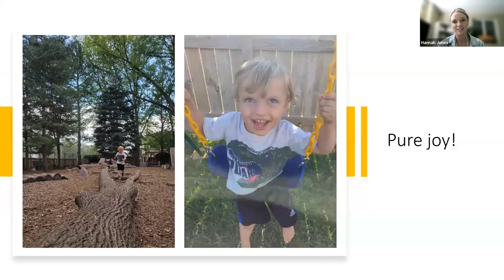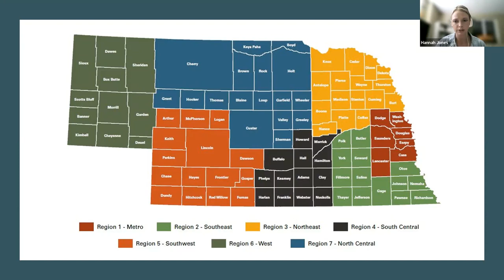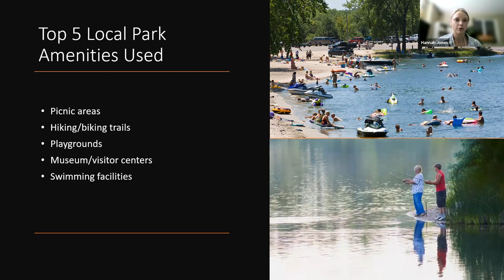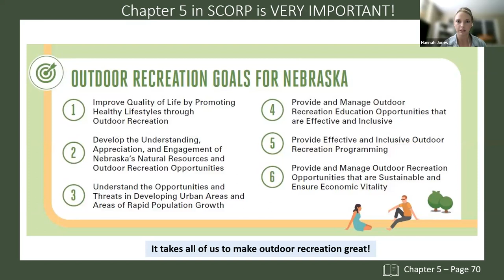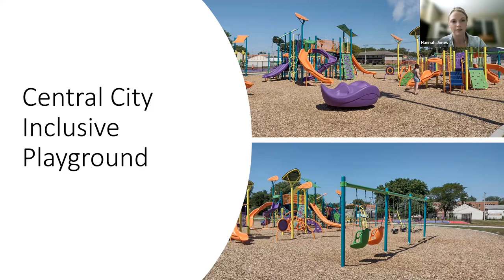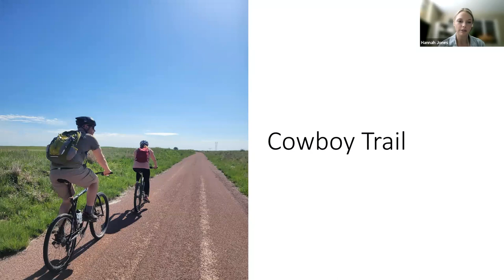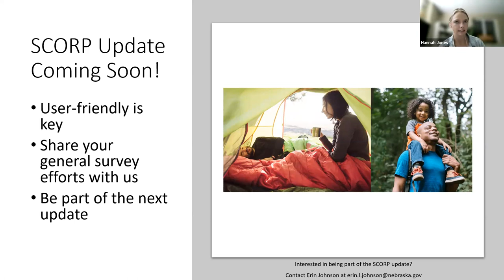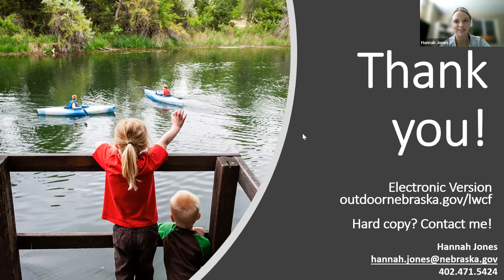Statewide Comprehensive Outdoor Recreation Plan (SCORP) Conservation Education Lunch & Learn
This webinar will show how Nebraskans recreate outdoors and what their preferences are for future recreation opportunities. Learn about the impact you can have on this statewide planning effort in creating spaces to engage constituents with the natural world. Presenter: Hannah Jones, Assistant Division Administrator of Planning & Trails, Nebraska Game & Parks Commission
This webinar is part of the Conservation Education Lunch & Learn Series. Education is an essential part of conservation. Understanding how people learn and what motivates conservation-based behavior changes are complex subjects that span across many scientific disciplines. This free virtual series dives into the science behind educational efforts and practices by learning from experts on a variety of science and educational topics.